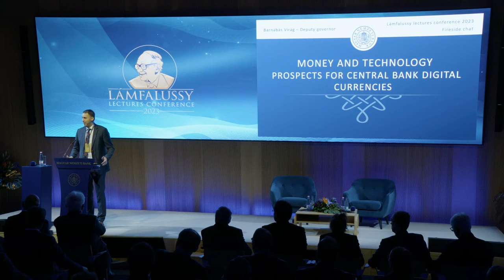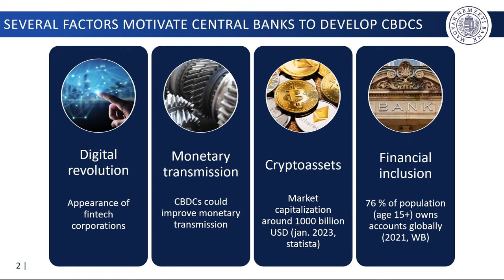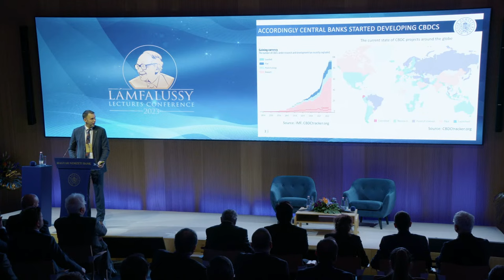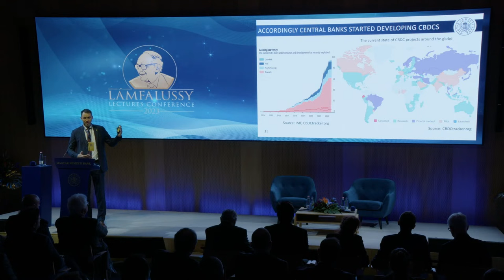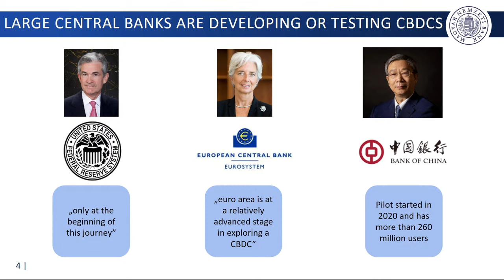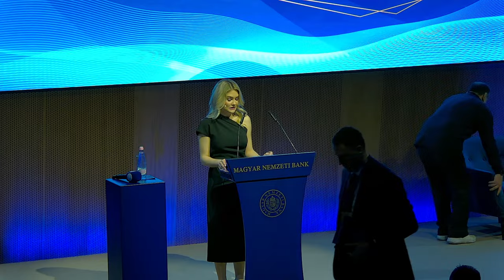Money and technology – prospects for central bank digital currencies | Lámfalussy Lectures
During the panel discussion entitled „Money and technology – prospects for central bank digital currencies” the potential role of CBDC will be discussed. Due to explosive technological developments in the financial system, the international central banking community has been forced to innovate. The increase in the market capitalization of cryptocurrencies to above $ 1 trillion, the enhanced use of blockchain technology in financial services, the development of international giants’ own financial platforms and the direct peer-to-peer lending are all changes that have resulted in a new situation regarding the financial infrastructure management and control. These developments have encouraged central banks to react. Are central banks able to lead this technological innovation? The private sector is also exploring the possibilities of creating currencies. Recently, more and more central banks, including the ECB, the Fed, the central banks of China, India and Japan, as well as a number of smaller central banks, have begun exploring the possibility of introducing CBDC or preparing specific project, in some cases already testing. The introduction of CBDC has generated debates all around the world.

0:00 | Intro

1:48 | Fireside chat
Moderator: Barnabás Virág, Deputy Governor, Magyar Nemzeti Bank
Morten Linnemann Bech, Centre Head, BIS Innovation Hub Switzerland
Mu Changchun, Director of the Digital Currency Research Institute, The People's Bank of China (online)

40:10 | Panel discussion
Moderator: Dániel Palotai, Executive Director, IMF
Marius Jurgilas, Senior Vice President, Super How
Petia Niederländer, Director Payments, Risk Monitoring and Financial Literacy, Oesterreichische Nationalbank
Thammarak Moenjak, Chief Representative, Bank of Thailand, London Representative Office
Shu-Pui Li, Advisor to the Governor, Central Bank of the UAE